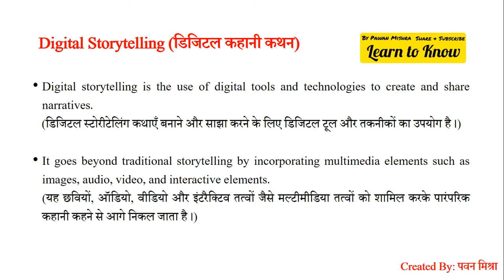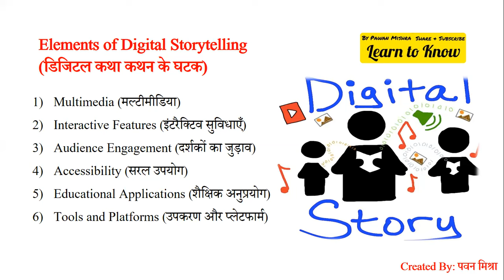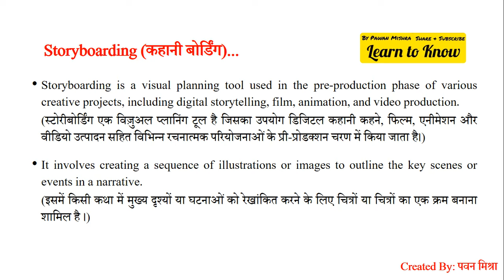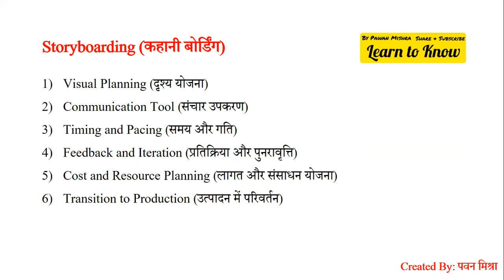Digital storytelling and Story Boarding | Critical Understanding of ICT | By Pawan Mishra